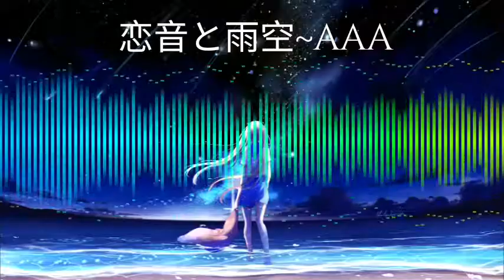AAA - 恋音と雨空(春茶Harutya Cover).Spectrum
私はみんなを愛しています😘

Song name : AAA - 恋音と雨空(春茶Harutya Cover).

Writter : Harutya